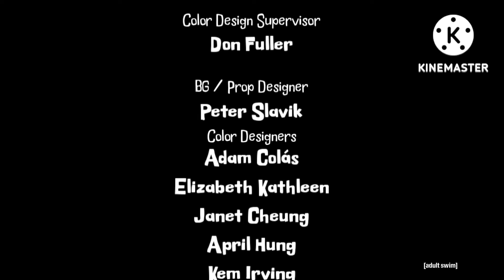Learning with Pibby End Credits Template